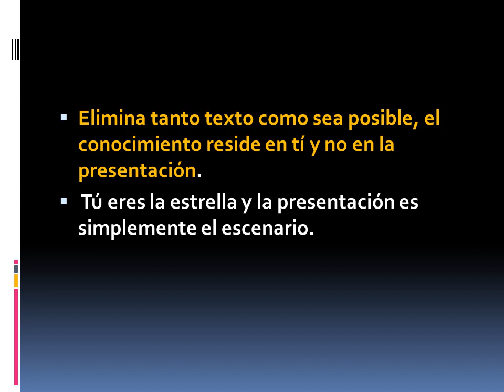Tres consejos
Consejos para presentaciones, sobre todo para profesores.